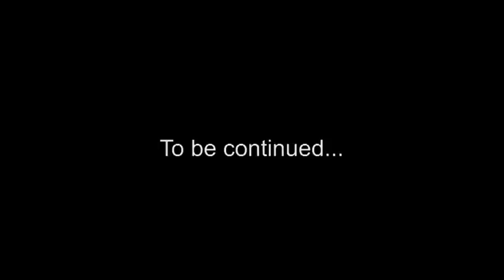SPOKE - BMX Barcin (TRAILER)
Filmik przedstawiający ziomków którzy wystąpią w filmie i mają zajawkę na BMX
Do końca września ukarze sie cały film :)